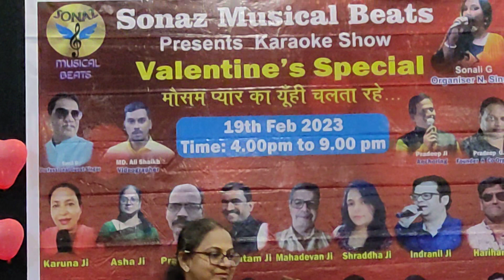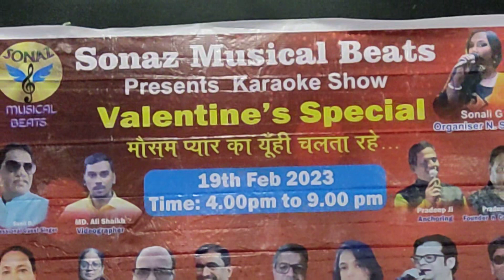pehla Nasha song // Asha ji